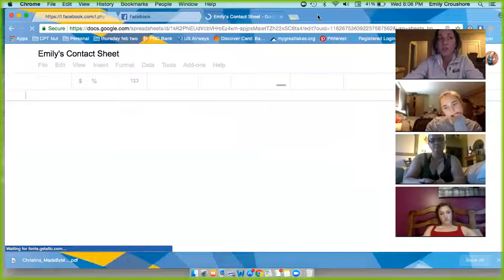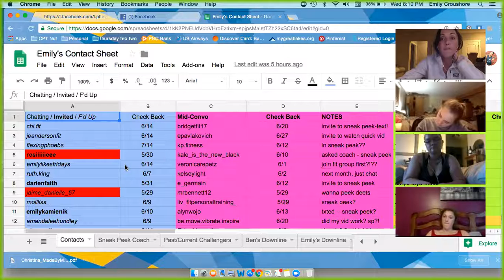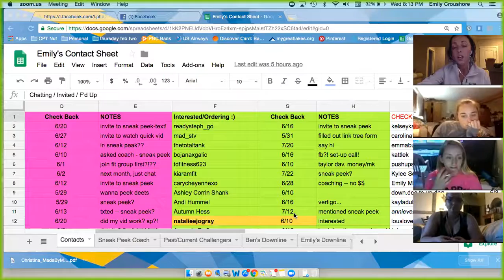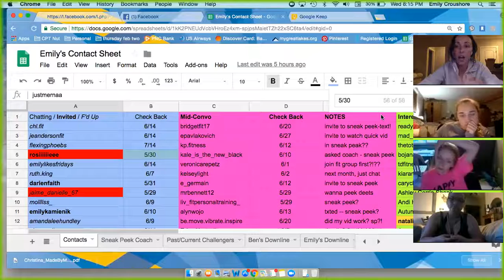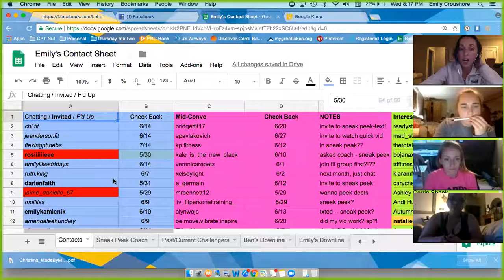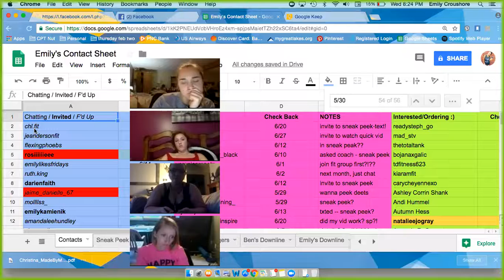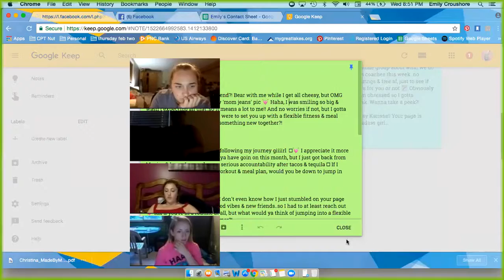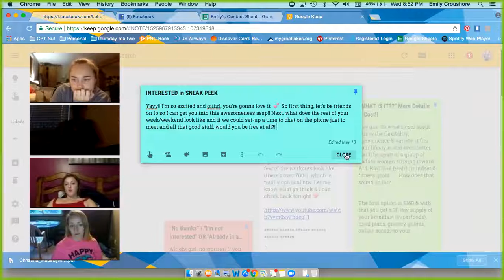End of May Coach Training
Belief in yourself!
Coach Prospect Conversation
Getting a New Challenger Started Right
Content Calendar, plan ahead for stories & posts!